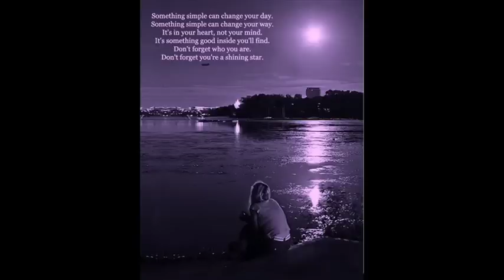Sealed with a Kiss - ZDEKI REIKMIX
DJ Zdeki remix - Sealed with a Kiss-Jason Donovan.
- Zdeki's music genre of salvation - IKI ( Indigo-Crystal sound).
With Iki sound comes the Reiki, deepest ancient form of healing with palms, (now distantly, you can receive holistic activation and liberation of kundalini in chakras)  and with  crystal therapy holistic healing, color, cuteness, all together making REIKMIX healing system practice invented by Zdeki.

How Zdeki Reikmix videos work - put your palms or hurting spot of the body near the screen align yourself with photo of Zuppy/Zussy/Zunny palms and relaxed in tune with the song,  transform yourself into spiritual ascended being, clear dark cells of light body and reconfigure DNA with a true etheric positive energies received via Zdeki's avatar.
 Only videos with this cute creature in it marked with REIKMIX posses HEALING power, other ones serve for spiritual growth and deliberation beyond present density of self awareness.
Iki sound, Reikmix. There will be more of this to come, until this style takes over the world, bringing childish love and peace energies to all immortal living souls of earth who should ascend high through me Z d Key to unlocking light of heavenly kingdom of Eden of joy in ones heart and mind, escaping the 3d prison matrix of mortality put upon us.

It is not "chipmunk" music, yet, this is specially created sound in a frequency of high peace vibrations transcending humans trough indigo in cosmic crystalline unity, a sound blessed by the Galactic federation of a true light, with command center in Sirius star,  stargate in Polaris, originating in Orion, Pleiades and central Sun, channeling Archangelic seventh rays of ZADKIEL and violet flaming golden water in the red sky, through Amethyst crystal violet frequency  in planetary station of love spiraling through Venus and  very powerful platinum ray, activated from cosmic bliss of central star children, shining in diamond rays of beloved mother father son triad in I am presence. Whom Zdeki as ascended master helps via Arcturian lead to steer planets radiating loving reflection on earth and all the living beings.

Who is Zdeki? He is one of eldest life form energies that came to the planet Earth trough vortex in time and space, brought on wave of interstellar  thunder in the time of Zep Tepi, zerO pOint frequency projected as Quadrantids wayshower of first rays in order to save and ascend all life and bring a true freedom,mercy, new benevolent,mild, compassionate spirit to human beings.
He is blessed by the divine light to spread lilac color and violet color healing powers and blessed by divine first sound to make music IKI, thus making the return of light created starchildren led by Indigo starseeds of earth into a crystal stardome reality of happiness.

Zdeki disapprove so called Chipmunk music as false, and claims copyrights, as they did distort true frequency of pitch, peace, love, light and color order by some non-blessed creators, and those nut-eating animals. Zdeki creates IKI reikmixes in a realm out of time and space, he invented IKI sound before Chipmunks in fact Zdeki says that time runs backwards.

DJ Zdeki has 4 albums with 17 songs each, yet he needs music manager ,promoters.
This IKi Sound is great for your children, animal pets, but most fit for grown up human healing, great way to become childlike, tuning in aura vibe activating inner indigo child rays - leaping into magical crystal eternal field of love and joy.

"Be Mild like a Child" if you wish to enter heavenly delight!
Jesus-Bible:
" I tell you the truth, unless you change and become like little children, you will never enter the Kingdom of Heaven.
So anyone who becomes as humble as this little child is the greatest in the Kingdom of Heaven."

Zdeki  is extraterrestrial divine child, and you are too, you just need to experience awakening and genetic reactivation that connects you to your higher avatar and reunite with soul monad group and your twin flame.
Zdeki is experimental phase of work with 3D reality, time travel transfer and awakening premordial magic powers.
Zdeki is ultimate 3Dimensional walk-in starseed entity, manifested on earth in Indigo, Dj childlike form, and crystalline lilac healer and in higher densities as avatar of Archangel Zadkiel and on top in form of trinity Zunny/Zuppy/Zussy gods united in pure love energy being named ZDEKI and highest form of cosmic soul being Zorb -manifest of I am, that Zdeki and his soul light guardian orb on micro cosmic level express, as well serve as multidimensional vehicle.

You can order many, many Iki songs or song of your choosing to be reikmixed by contacting here and sending donations.
You can order high resolution photo of Zdeki symbols, for the money, Zdeki is doing personally distant Webcam healing,.
And personal Reikmix treatment (Zdreiki) that include (reiki, crystals, iki sound disc, color therapy, aroma, hug massage therapy).